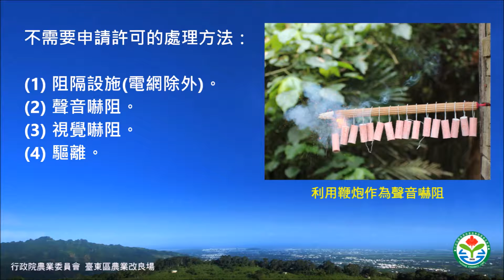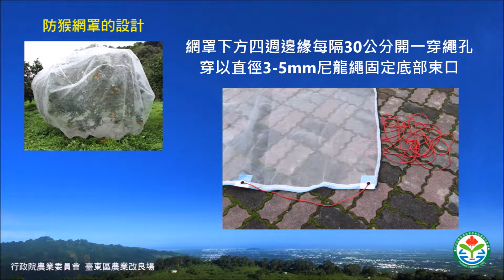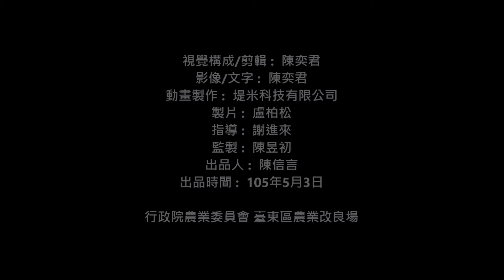友善生態之果樹猴害防範技術 (上集)